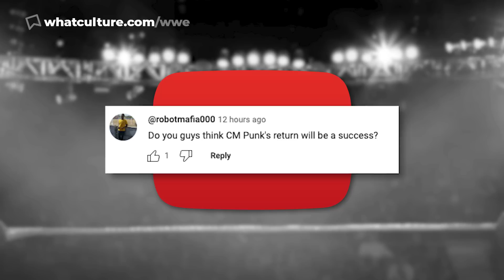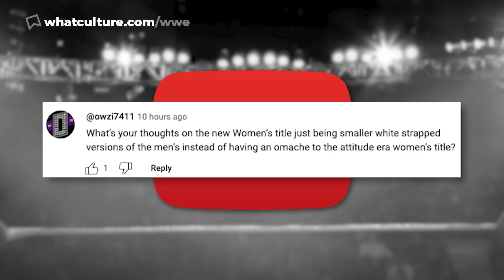WWE Is Planning A Major Reunion (... & You're Going To LOVE It!)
Andy H. Murray and Michael Hamflett are here with today's wrestling news!

00:00 - Rundown
00:23 - WWE Planning To Reunite This Fan Favourite Tag Team
03:37 - AEW's Latest Wrestler Signing Kicks Major Ass
07:37 - WWE Money In The Bank 2023: Betting Favourites Revealed
10:25 - Major Update On AEW Roster Split And Future Of The Company's Titles
13:50 - Questions